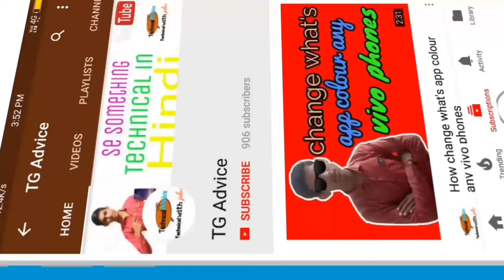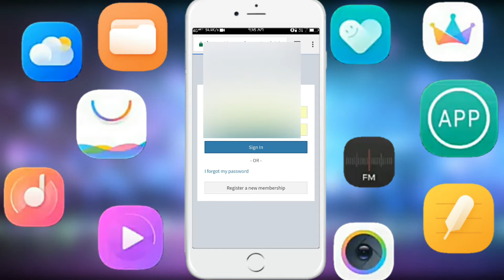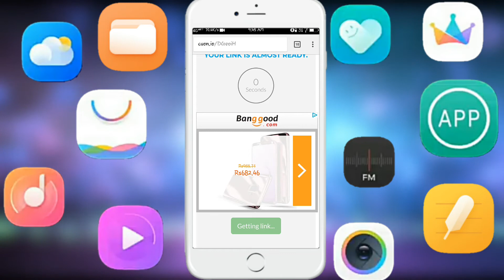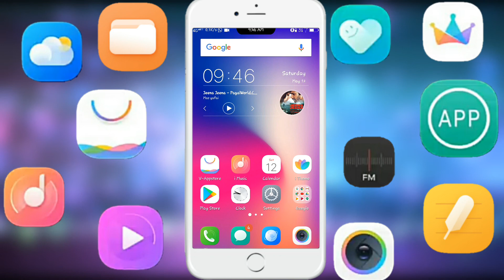How to download 10th standard new syllabus book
Hello friends kaise ho app sab log to dosto maine aapko is video mai10th standard ki new book kaise downalod kare ye bataya hai agar aapko ye video passand aaye to like share and suscribe kijiye

__Take care__

Using Tag :
How to downlaod 10th standard new ,10th standard new syllabus books,new syllabus of 10th std., new syllabus of maharashtra state board, new 10th std syllabus,career options after 10th in arts, mp board result 2018, cbse board result, 10th standard maths, 10th standard science, 10th standard physics,ca new syllabus, pawan wagh academy, neeraj arora, new syllabus mathematics 6th edition 1 solved, new syllabus of 10th class, new syllabus mathematics 7th edition